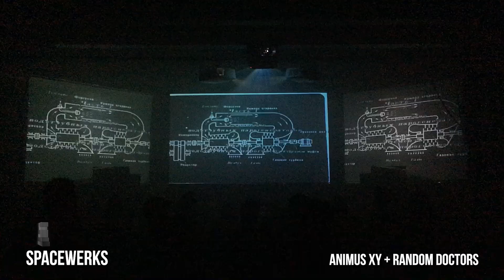Spacewerks // Opening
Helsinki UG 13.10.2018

Josu Mämmi + Klaustrofobia
Satoi + SINSIN
Kaila X Kaiunta + SSuvereeni
Ikola + Indigo
Samuli Kemppi + Xploitec
Animus XY + Random Doctors

rajatonvimma & SSuvereeni

pax pax